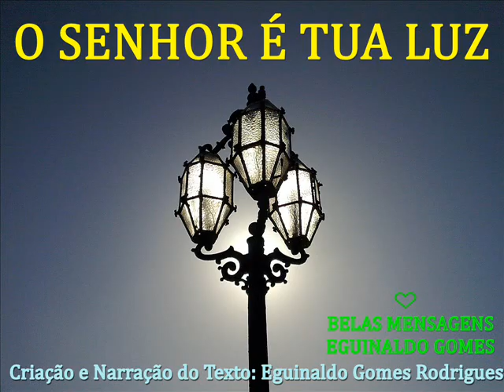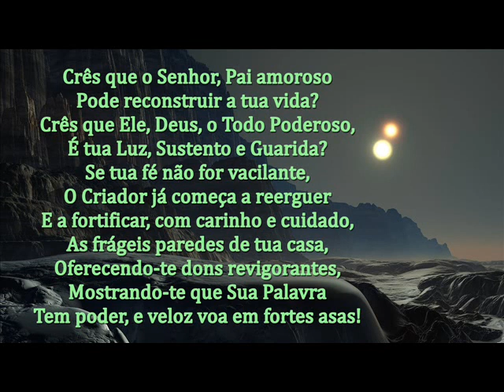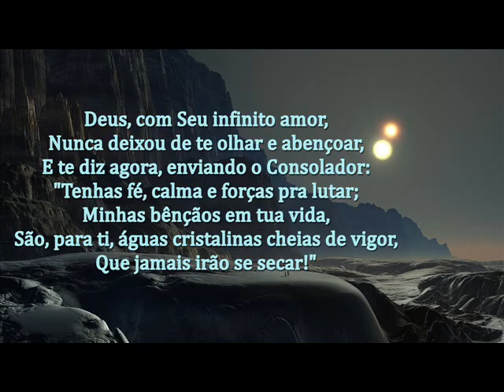O SENHOR É TUA LUZ - MENSAGEM DE DEUS PARA HOJE - PALAVRAS DE FÉ - MENSAGEM MOTIVACIONAL